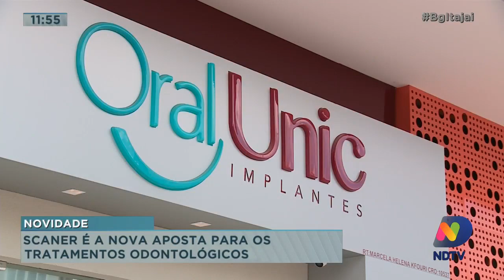Scanner é a nova aposta para os tratamentos odontológicos